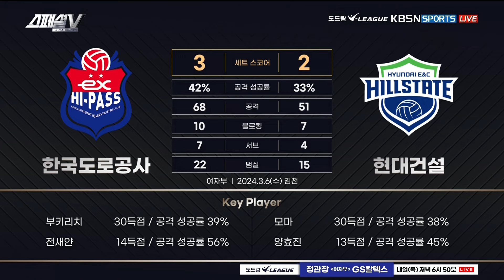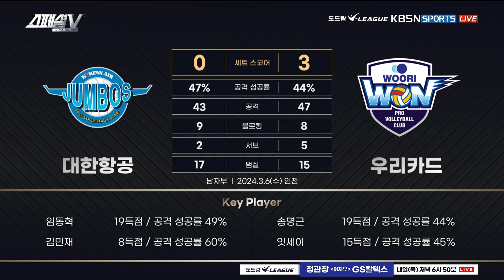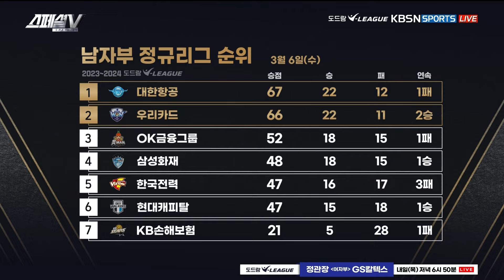[KBSN SPORTS] EVERY DAY 스페셜V_116회